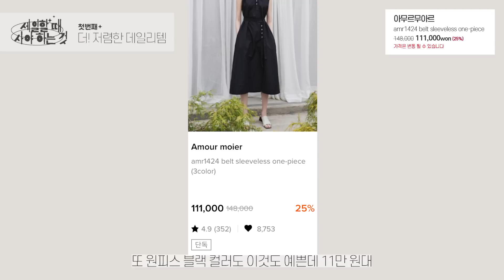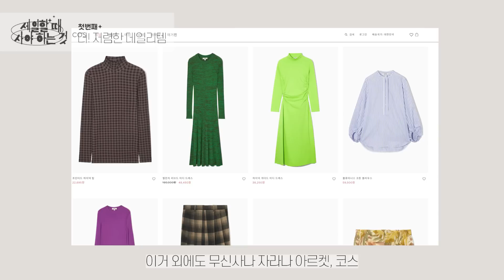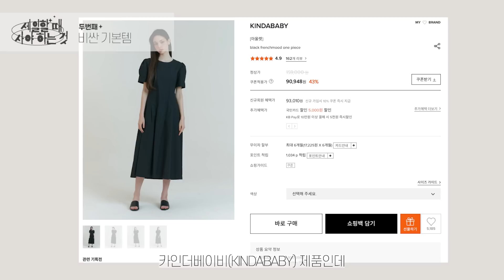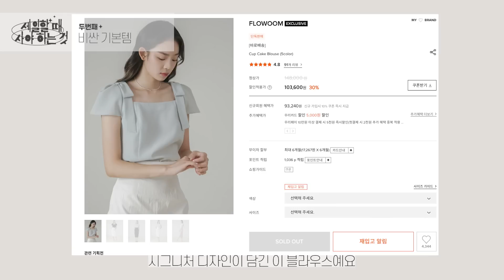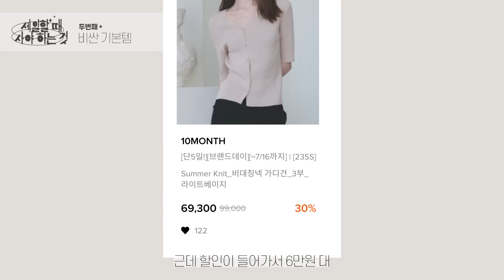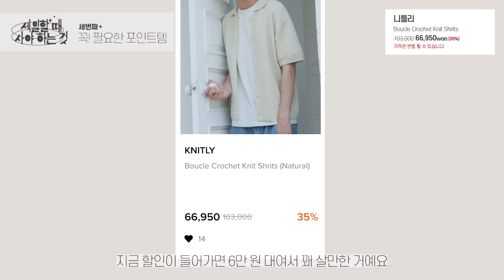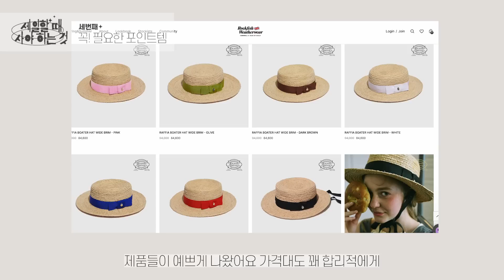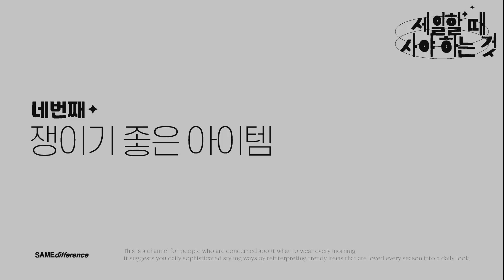갓성비! 여름 패션하울 💖✔️세일할 때 사야하는 것! ( 가방/데님/자켓/원피스/폴로 셔츠 추천) 대학생 직장인 데일리룩 ✅ 득템찬스! 안보면 후회!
여러분~ 요즘 여름 시즌오프라 어떤걸 사야할지 모를 스무디를 위해 완벽 정리해 보았습니다! 완전 득템이라구요!! 가방, 데님, 원피스, 팬츠 없는거 없게~ 종류별로 싹! 정리해보았습니다! 품절 예상하니 빠르게 달려,,,😆

인스타에서 더 다양한 스타일을 만날 수 있습니다

✦쇼핑메이트 셈디의 다른 영상보기

✦event
happy semdi day!
첫번째. 좋아요를 눌러주세요
두번째. 마음에 드는 제품을 이유를 함께 적어주세요

그럼 세 분을 추첨하여 선물을 드립니다
(파인드카푸어의 마티 웨지백 22 크링클드, 마롭의 원턱 린넨데님팬츠, 맥시 슬릿 원피스)

이벤트 마감 : 23.7.28(금)
당첨자 발표: 23.7.30(일) 인스타 스토리(@_semdi_ )에서 발표합니다
* 기 당첨자는 재참여 가능합니다 다만 두 달 이내 반복 당첨은 배제합니다
* 해당 이벤트는 브랜드에서 지원해주셨습니다
* 인스타 프로필 아래 “당첨자발표” 스토리 고정에서 확인 가능합니다

✦item

첫번째. 더!저렴한 기본템
1
[가방] 파인드카푸어(FINDKAPOOR) / 마티 웨지백 22 크링클드 / 149,000 → 126,650 /

✔파인드카푸어 ✖️ 셈디픽! 15% 할인할인기간 : (~ 7/31 am10:00)
할인제품 : 마티 웨지백 22 크링클드 ( 5color) / 마티백 18 시그니처( 8color)

2
[팬츠] 마롭(MALOUPE) / 9122 원턱 린넨데님팬츠 / 미디움 인디고 / 99,000 → 62,370 /
[원피스] 마롭(MALOUPE) / 7101 맥시 슬릿 원피스 / 블랙, 민트 / 198,000 → 106,920 /

♥️기재된 가격은 촬영 당시의 가격으로 시기에 따라 할인율이 달라 질 수 있습니다
정확한 가격은 링크를 통해 확인하거나 제품명 검색을 통해 최저가 구매 추천드립니다 🙏🏻

4
(1) 아무르무아르(Amour moier)

[원피스+스커트 세트] 포켓 하프 퍼프 블라우스+셔링 스커트 화이트 amr1606 / 181,000 → 144,800(20%) /

(2) 시티브리즈(CITYBREEZE)

[카고팬츠] [23HS] 스트링 썸머 카고 팬츠 / black / 129,000 → 90,816(30%) /

(3) 시야쥬(Siyazu)

(4) 닉앤니콜(NICK&NICOLE)

(5)콜릿(KOLEAT)

[스커트] WOMEN 여름 쿨링 바스락 카고 밴딩 미니스커트 / black / 52,000 → 41,600(20%) /

두번째. 비싼 기본템

1
폴로랄프로렌(POLO RALPH LAUREN) / 릴렉스핏 스트라이프 리넨 셔츠(블루컬러 품절) / 239,000 → 167,300(30%) /

2
(1) 아위(ahwe)

(2) 드파운드(DEPOUND)

(3) 던스트(DUNST)

[화이트스커트] LINEAR LINEN DENIM SKIRT / off white / 99,000 → 59,400(40%) /

(4) 비뮤즈맨션(BEMUSE MANSION)

(5) 카인더베이비(KINDABABY)

(6) 플로움(FLOWOOM)

(7)텐먼스(10MONTH)

[가디건] Summer Knit_비대칭넥 가디건_3부 / black / 99,000 → 69,300(30%) /

세번째 꼭! 필요한 포인트템

(1) 앤유(AND YOU)

(2) 하스(HAS)

[얇은 진주목걸이] LV039 Classic freshwater pearl necklace / 69,000 → 33,000(52%) /

(3) 타티아나(TATIANA)

[진주목걸이] [14k gold filled] CLASSIC PEARL CHOKER NECKLACE / 65,000 → 53,300(18%) /

(4) 니틀리(KNITLY)

(5) 누스(nuus)

(6) 락피쉬웨더웨어(ROCKFISH WEATHERWEAR)

(7) 레이브(RAIVE)
[티셔츠1] Checker Board Graphic T-shirt in White / 68,000 → 50,864(25%) /